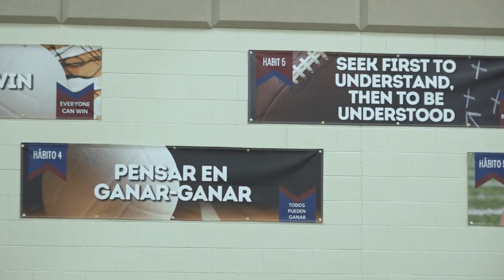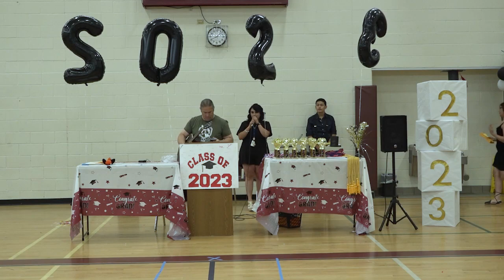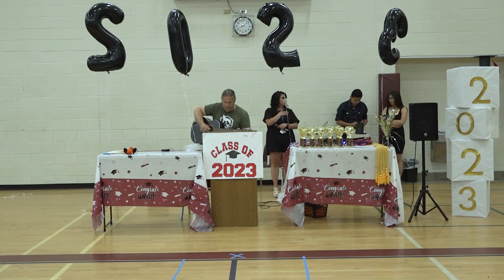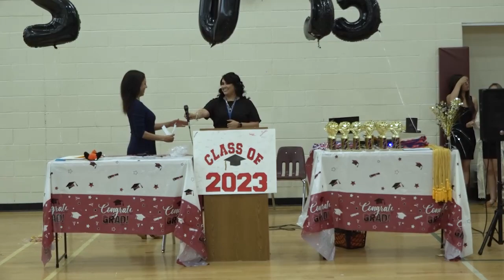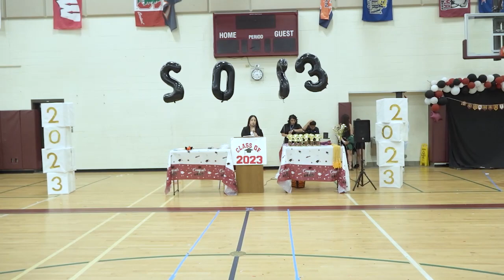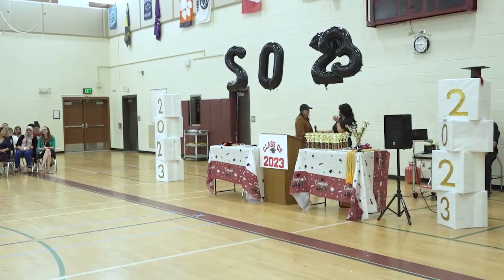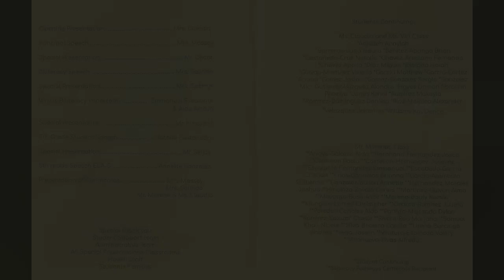Farrell B Howell 5th grade Continuation Ceremony 2023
This is Farrell B Howell 5th grade Continuation Ceremony 2023